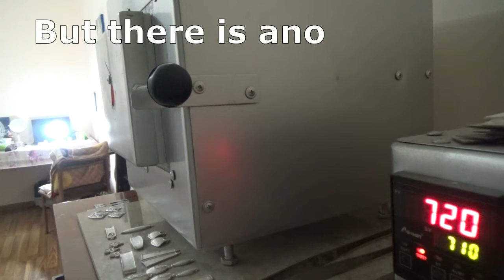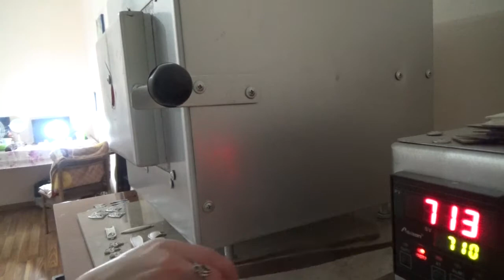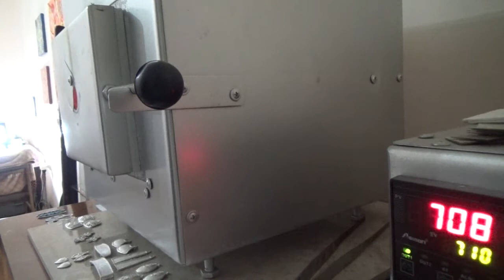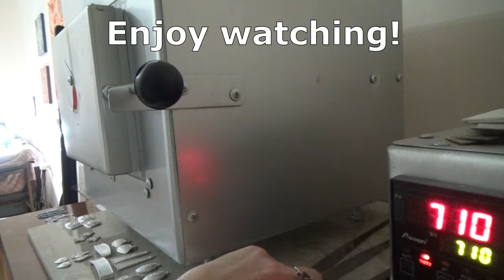Enamel making. Jewelry making process.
Enamel making. Cloisonne enamels. Jewelry making process.
The art of enamelling was invented by oriental craftsmen nearly 4,000 years ago. There are several techniques of enameling: cloisonné enamelling, which involves using wire to mark the outline of a zone, and champlevé enamelling, in which the material is hollowed out at the locations where the enamel is to be received. This decorative craft requires very highly developed artistic and technical skills.